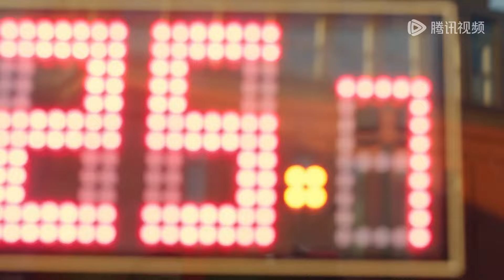季君行为林惜吃醋，两人同披雨衣氛围感拉满！|《时光与他，恰是正好 Time and Him are Just Right》精彩片段 (ENG SUB)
讲述了倔萌少女林惜故意接近腹黑学霸季君行，在“上赶着”做朋友的过程中，两人互生情愫相伴成长，这期间不仅收获了一众友情，还完成了各自对梦想的追逐，实现了人生自我价值的故事。
☞主演： 卢昱晓／吴俊霆
【Starring】Lu Yuxiao, Wu Junting, Lv Junjie, Xiao Yu, Dong Zifan, Li Mingxu, Hu Jiaxin